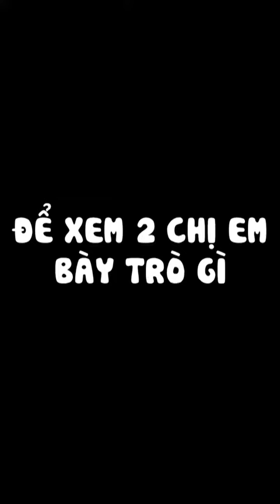Nối Chữ Hông nè , ai tiếp chiêu với chụy = ngoctrinh ngoctrinh89 dieunhi @dieunhiofficial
Chia sẻ thông tin hữu ích, thú vị và thay đổi cuộc sống bằng ngôn ngữ mà mọi người đều có thể hiểu: